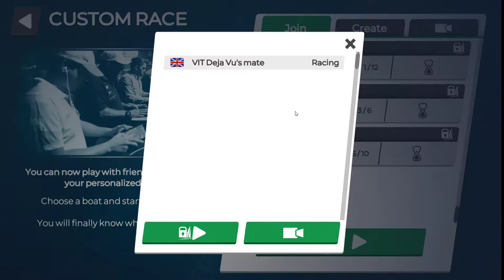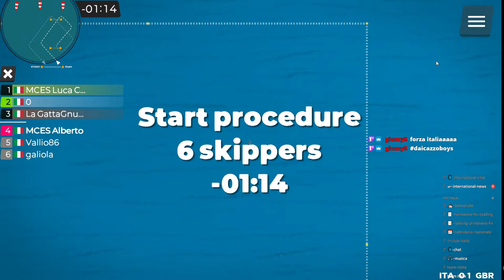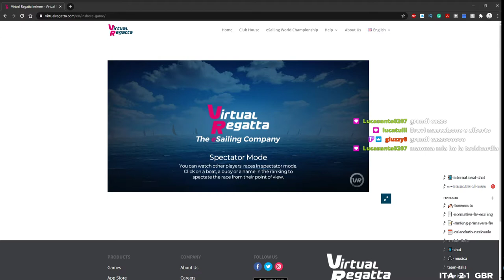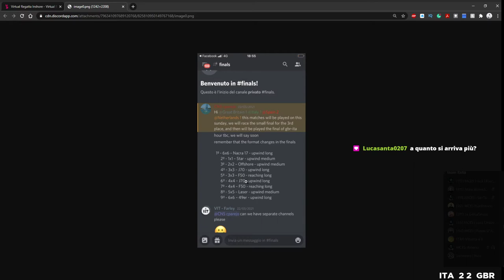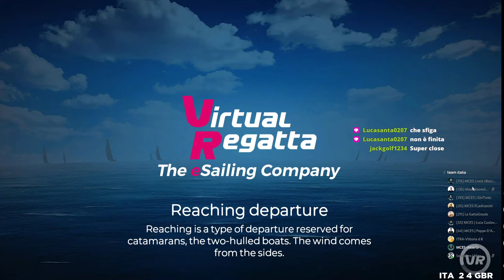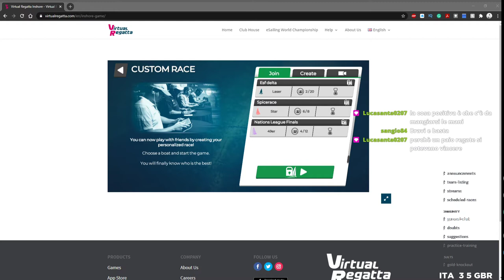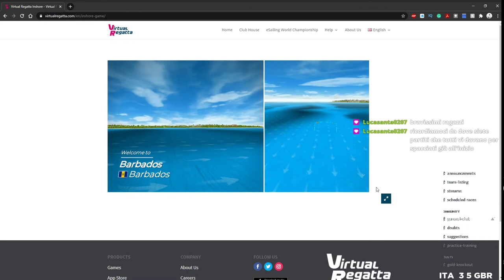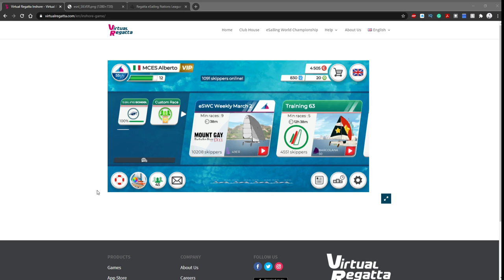FINALE Enations sailing leagueITA GBR